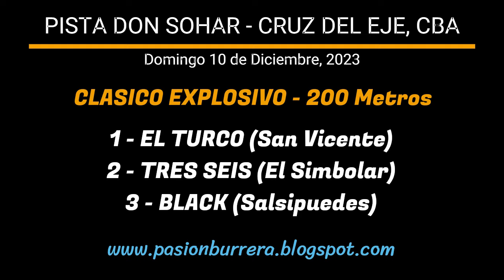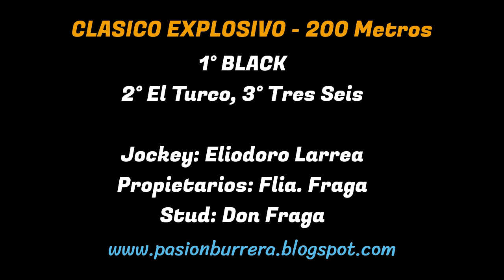BLACK: PISTA DON SOHAR - CRUZ DEL EJE (10-12-2023)